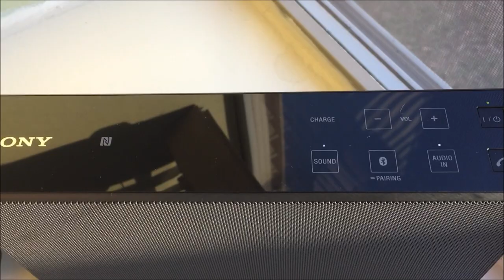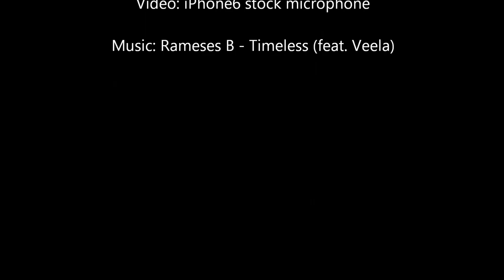Sony SRS-X5 vs DIY Custom Pelican 1120 OD Sound Comparison!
My DIY Custom Bluetooth BoomBoxes vs the World! Just a first of the series of short videos comparing my DIY Boomboxes vs a very nice off the shelf Sony SRS-X5 boombox. Listen for yourselves and reach your own conclusions! Just keep in mind that "sound quality" can be very subjective.